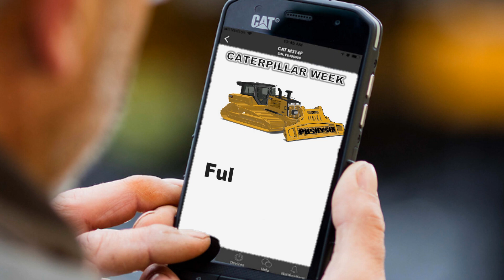Bauma 2019 / Pushysix®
I heard that @bauma.official
Is the heartbeat of the industry so I am going to see for myself and share it with you. I will be broadcasting my Bauma experience via all social media platforms, live from Munich Germany, April 8th to 14th.
The online CAT experience I am about to give you live from this event will be the first of it's kind.
This video is just a snippet of the things I have planned. Next Bauma video with more details in two weeks.